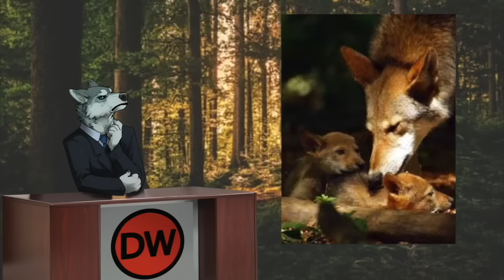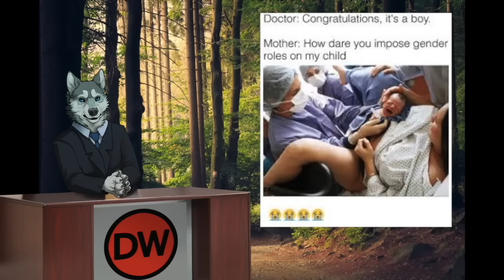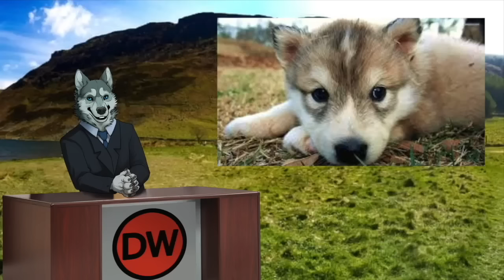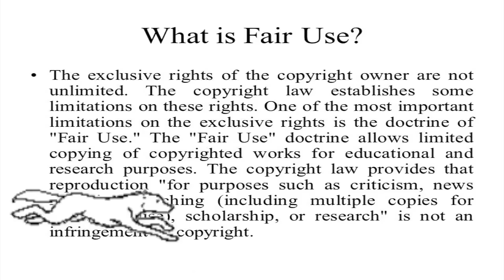GENDER NORMS EXPLAINED BY ALEX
Face Book: Dire Wolf
Mic: Blue SnowBall
Comp: IMAC
Software: IMOVIE

Avatar Art created by:
Professional Artist and she does commissions!